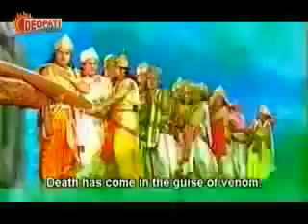shiv ji kahe bhaile karya; singer;ajit vishwaraj kawar bhajan 2014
shiv ji kahe bhaile karya;
singer;ajit vishwaraj , super duper hit kawar bhajan 2014
devcharan films prasent
music by- sanjay singh miklu